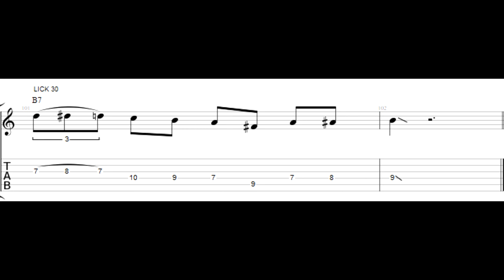Hottest Licks 30 (WITH TABS) Blues Funk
Episode 30 is a bluesy lick over B(7). First played up to speed, then slowed down (TABS in the end).

A download of a 11 page PDF file with TABS for lick 1 to 50 is available here: